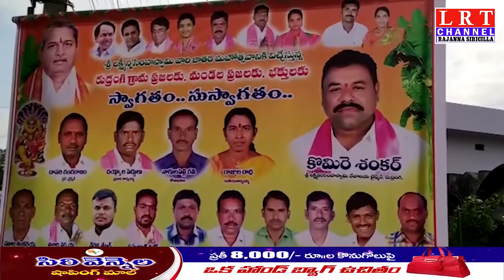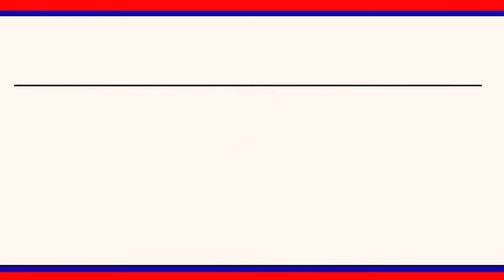శ్రీ రుద్రంగి లక్ష్మీనరసింహస్వామి ఆలయ చైర్మన్ తో ఫ్లెక్సీ ప్రోటోకాల్ వివాదం .....|| LRT NEWS